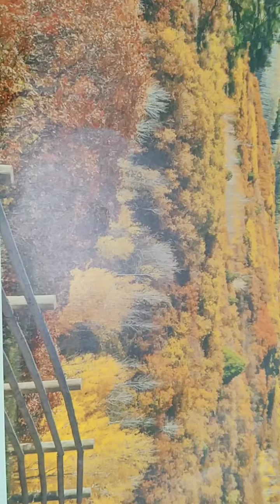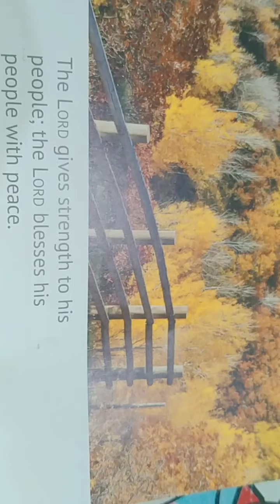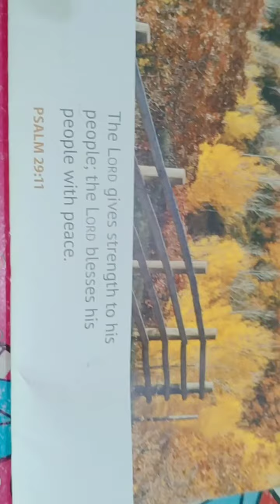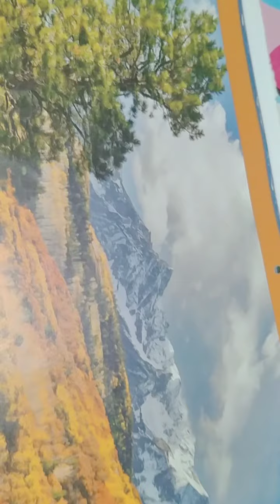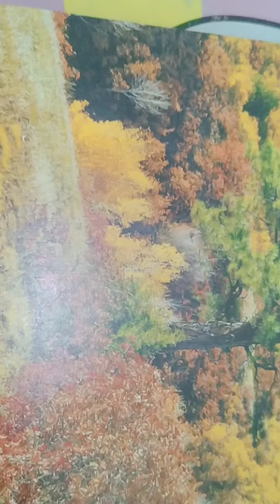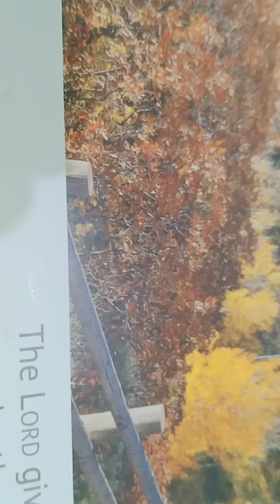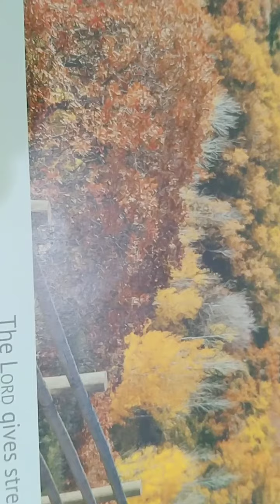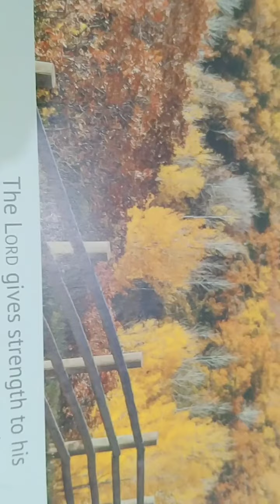Hati yang Gembira adalah Obat (4)